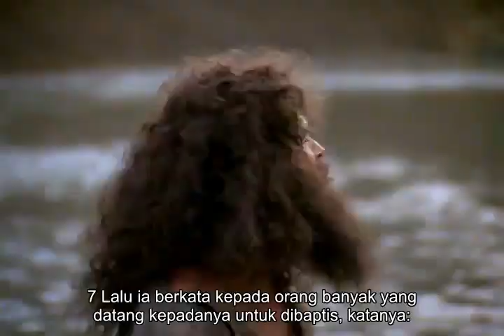Lukas 03 01 20 Yohanes Pembaptis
Film Lukas
Film yang menceritakan kisah Injil Lukas secara detail dimulai dari pemberitaan kelahiran Yesus Kristus hingga peristiwa kenaikan-Nya ke sorga.